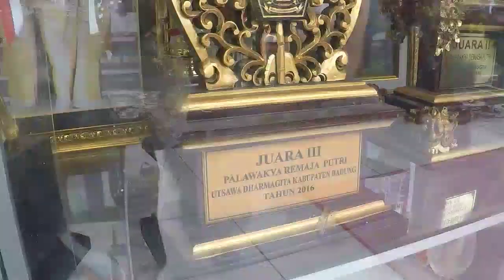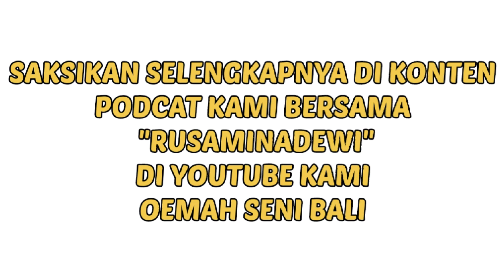RUSMINA CINTA TRADISI DAN BUDAYA BALI .// Vlog [ Dapur Oemah Seni ]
Youtube  : Oemah Seni Kak Gaul STI Bali
Fanspage : OEMAH SENI KAK GAUL STI BALI